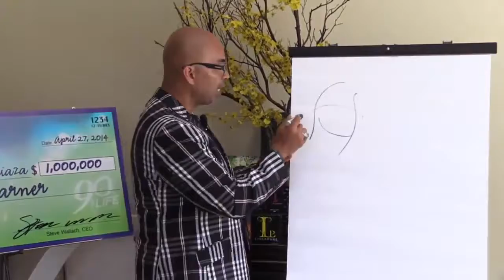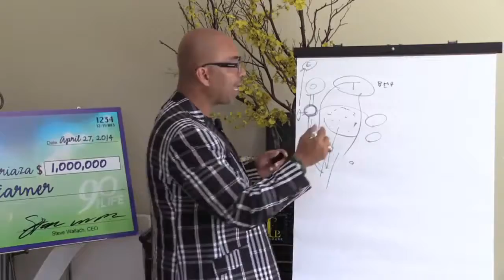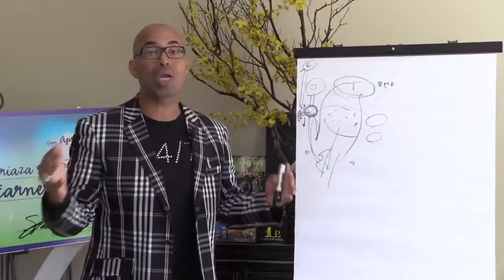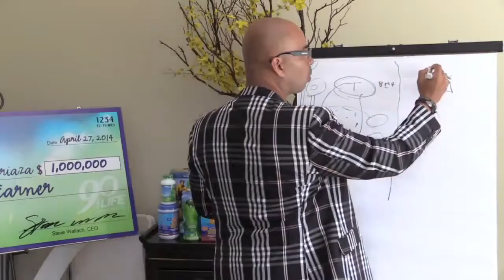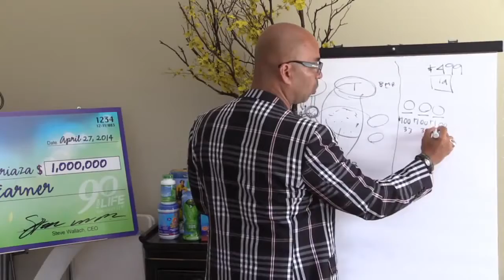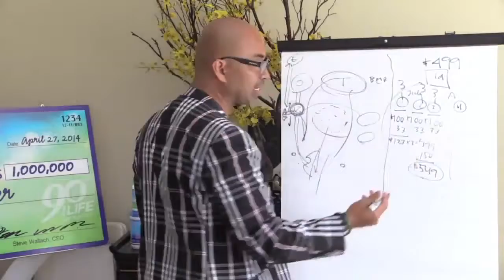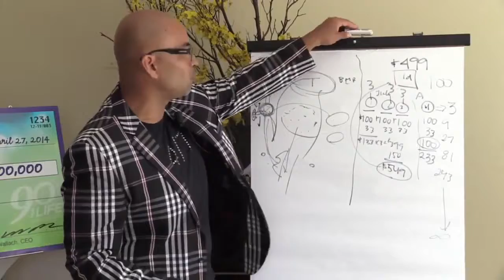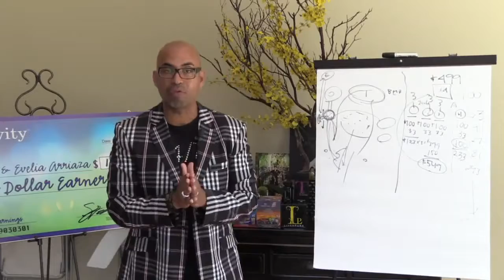YOUNGEVITY PRODUCTO Y OPORTUNIDAD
Después de descubrir que el cuerpo humano necesitaba 90 nutrientes esenciales para repararse a si mismo y mantenerse sano y joven mas tiempo; El Dr. Wallach sabía, que para impactar positivamente.

 Estoy aca a tus ordenes para ayudarte con tu salud y con tu salud financiera. Gran oportunidad True2life en espanol True 2 life en espanol - Youngevity en Espanol.